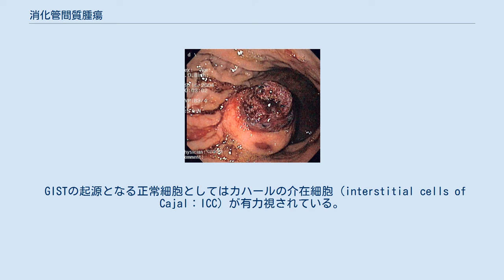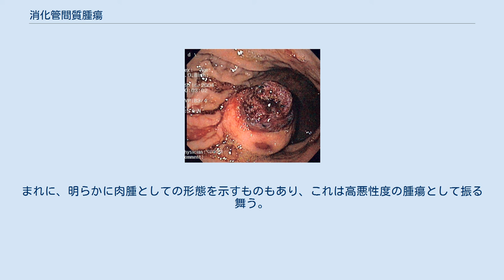消化管間質腫瘍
消化管間質腫瘍の内視鏡画像 消化管間質腫瘍（しょうかかんかんしつしゅよう、英: gastrointestinal stromal tumor、略称:GIST）とは、消化管間葉系腫瘍の一つ。
 大まかに、筋原性腫瘍、神経性腫瘍、そしてGISTを含むそれ以外の腫瘍に分類される。
「それ以外の腫瘍」の中で、受容体型チロシンキナーゼの一種であるKIT蛋白（別名：幹細胞因子受容体）を合成する遺伝子 c-kitに変異があって過剰発現しているもの、あるいはそのような腫瘍と区別できないもの（例えば、KIT蛋白の存在は証明できないが、平滑筋や神経鞘への分化も証明できず、かつCD34〈後述〉などの特異的抗原が認められるもの。ほとんどの症例は、同じ受容体型チロシンキナーゼファミリーに属する「血小板由来成長因子受容体αサブタイプ」を合成する遺伝子 PDGFRAに変異がある。）が、GISTと定義されている。
 GISTの起源となる正常細胞としてはカハールの介在細胞 (interstitial cells of Cajal：ICC) が有力視されている。
ICCは消化管運動のペースメーカー細胞として機能しており、細胞膜を貫通するKIT蛋白という表面抗原を有している。
この蛋白はc-kit遺伝子によりコードされ、受容体型チロシンキナーゼとして機能し、先天的にKIT蛋白が欠如する個体はICCの欠損を来している。
 多くは胃に発生し、胃癌との鑑別を必要とする。
食道ではほとんど認めない。
 免疫染色を行ってKIT蛋白、およびCD34（血管内皮や幼弱な造血幹細胞と共通する表面抗原）の存在を確認することにより、平滑筋組織や末梢神経由来の腫瘍と鑑別する。
なお、消化管筋層内にある正常細胞の中でCD34とKITの両方を発現している細胞は、ICCだけである。
 基本的に外科的切除が第一選択である。
ただ、転移などがあって手術切除困難な場合には、抗がん剤治療（化学療法）が行われる。
 切除可能であれば手術切除施行される。
基本的に病巣切除と、リンパ節転移は無く血行性転移を生じることが知られているため、リンパ節郭清は行われないことが多い。
 腫瘍径や病理組織における核分裂像に応じて高リスクと判断された場合には術後にイマチニブの内服を3年間行う。
 切除困難症例に対し、または術後病理結果においての補助療法として、以下の抗がん剤治療が行われる。
 増殖形態や細胞分裂数、細胞異型などが他の種類のGIMTなら良性に相当する程度のものであっても、ときに遠隔転移を来すことから、臨床的には低悪性度の腫瘍として扱われる。
まれに、明らかに肉腫としての形態を示すものもあり、これは高悪性度の腫瘍として振る舞う。